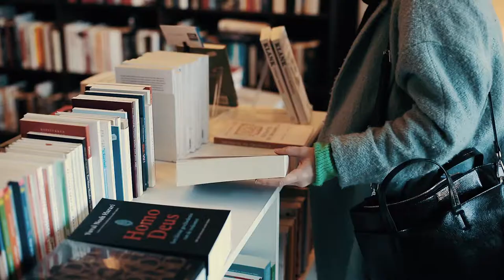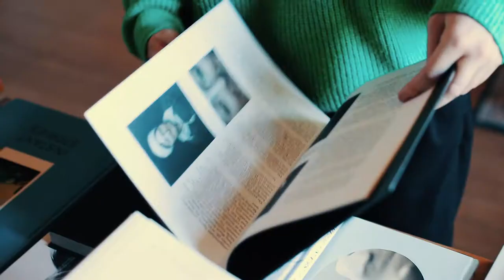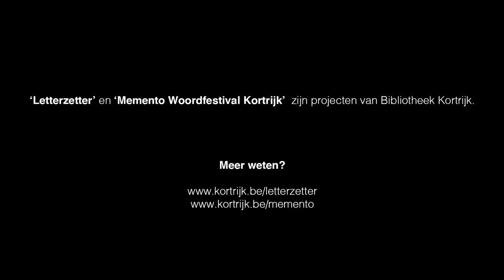lettertype Siel // Lettertype Collectief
Siel Verhanneman (°1989) woont en werkt in Kortrijk. Sinds 2012 publiceert ze poëzie en proza onder het pseudoniem Vijftiendeverdieping. Angst, verdriet, liefde en rouw staan centraal in haar werk. Vaak doemen haar rake teksten vanuit het niets op in je Instagram- en/of Facebook-nieuwsfeed.

Siel bracht in het voorjaar van 2016 haar eerste dichtbundel Als ik stil ben heb ik een bos in mijn hoofd uit. Hiervoor werkte ze samen met illustratrice Larissa Viaene. De bundel werd goed onthaald en kreeg in 2017 een tweede druk bij de WPG uitgeverij Manteau.